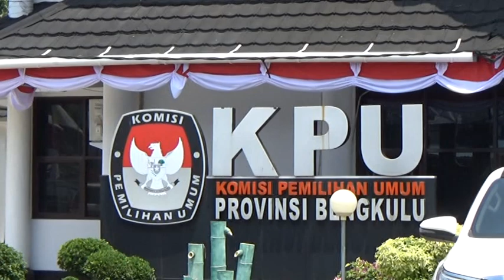42 Warga Dimintai Klarifikasi oleh KPU Provinsi, Akui Data Dicatut